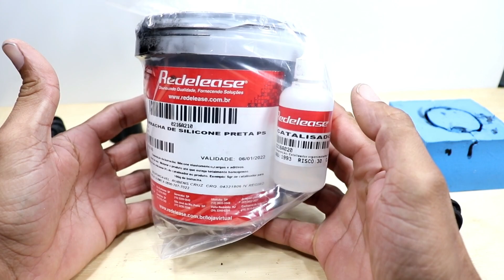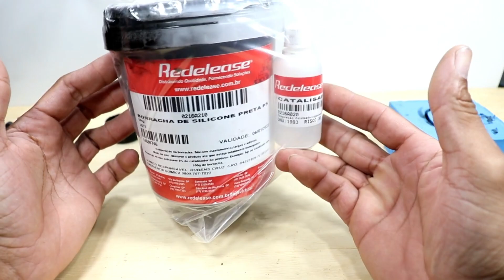COMO FAZER PNEUS DE SILICONE PARA MINIATURAS OFF ROAD E ON ROAD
fala pessoal

estamos aqui com mais um video totalmente criativo com super dicas de
criatividade, ideias, hobbies, dioramas, miniaturas, rc, automodelismo, criações
espero que gostem de nossos videos
nao se esquece de se inscrever-se aqui no canal para vc receber mais videos como esse vlw pessoal
VIDEOS NOVOS TODA SEGUNDA E QUARTA FEIRA
ME SIGAM LA NO INSTAGRAM TBM    ALEXMINIS2021

HOBBIES: são atividades que nos proporcionam prazer e que nos ajudam a aliviar as tensões do dia a dia fazendo algo que gostamos.